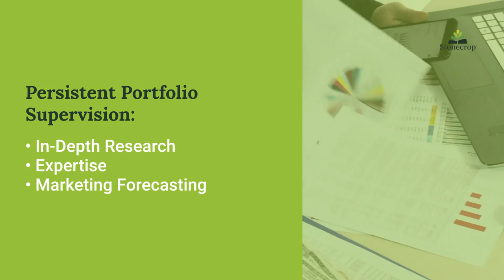4 Key Elements of Portfolio Management and Why You Need Them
What is portfolio management, its key elements, and why do you need it as an investor? Find out more.